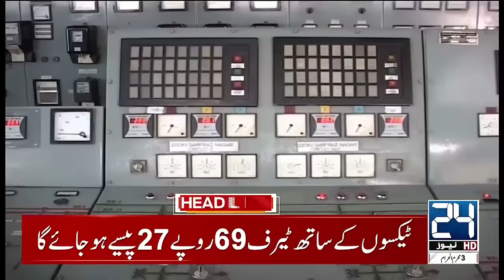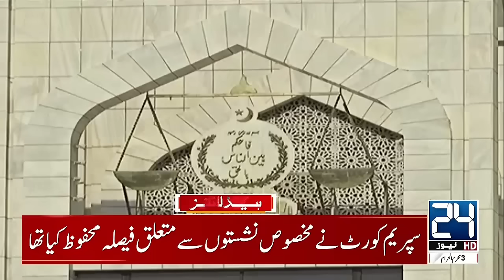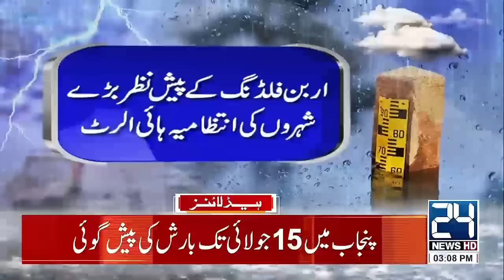Big News For Electricity Consumers - Heavy Rains - Weather Update - 3pm News Headlines - 24 News HD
24 News HD Is One Of The Leading News Channels Of Pakistan Bringing You The Latest Current Affairs From Pakistan And Around The World.  Live National Assembly ,Senate Session And Current Affairs.